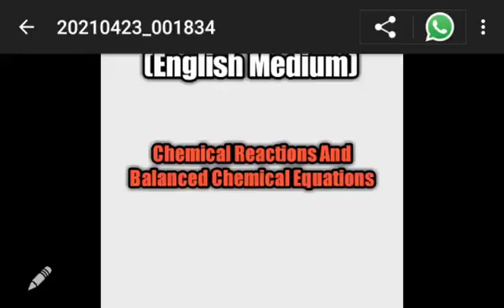Medium -English Subject -Science Class-10 Lesson chemical reaction